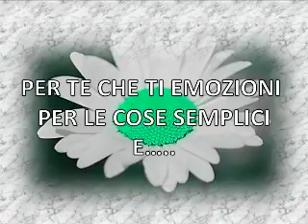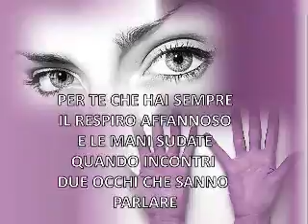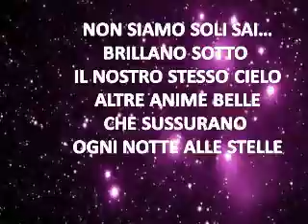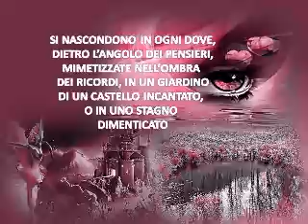PER VOI AMICI E PER ME.wmv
PER VOI AMICI E PER ME